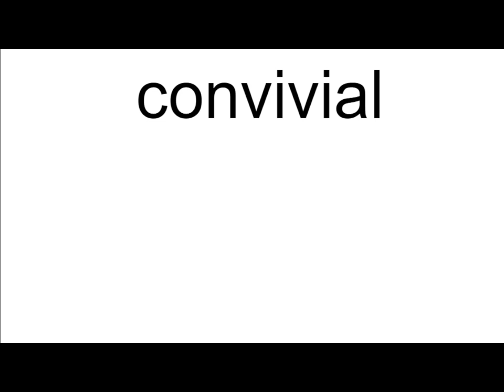convivial meaning | Vocabulary for Kids | Children's Dictionary | Learn English Vocabulary